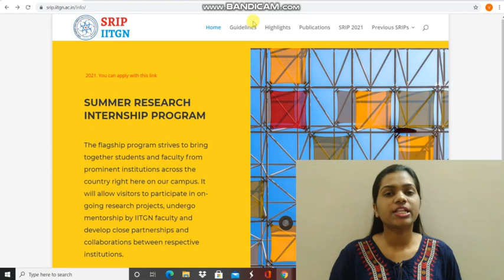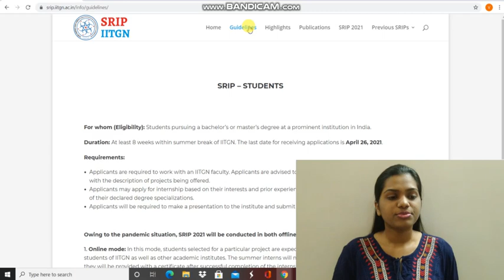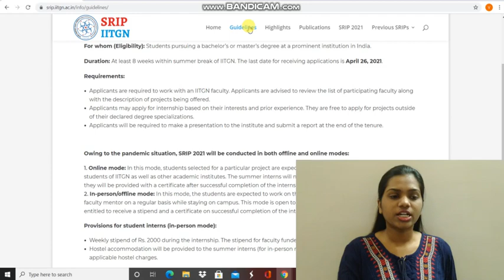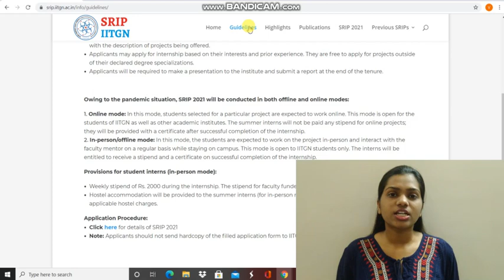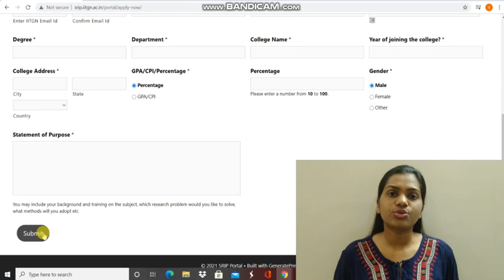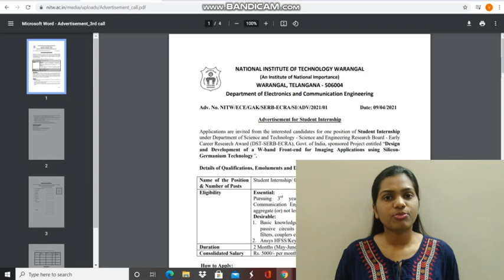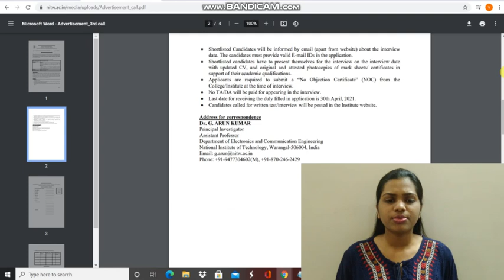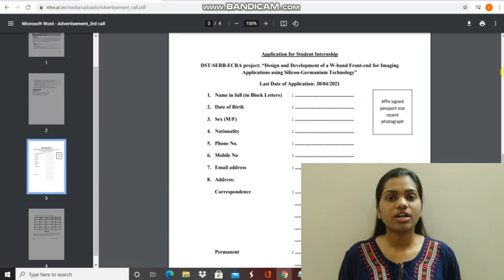Summer Internship IIT NIT | Research Project | Free Internship Certificate I Stipend Certificate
Summer internship
Summer internship 2021
Summer internship for College Students
IIT Gandhinagar internship
IIT Kharagpur Internship
IIT Bombay internship
IIT internship
IIT internship 2021
NIT Warangal
NIT Warangal internship
Python
machine learning
python internship
online internship for College Students
online internship
work from home internship
work from home internship for College Students
Research Based Project
Stipend
Internship Certificate